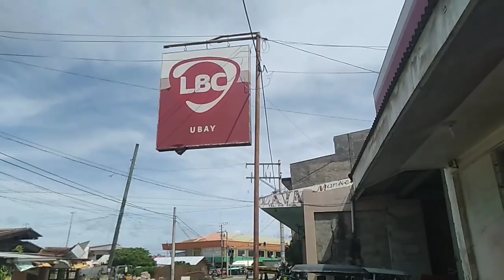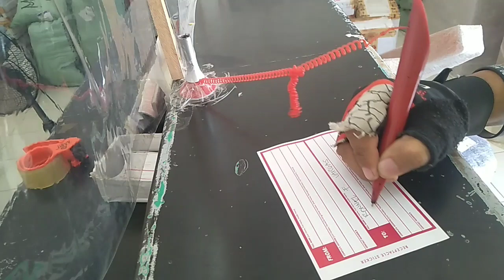ITLOG NG SERAMA | GAANO KAYA KA LAKI?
7 MONTHS OLD NA ANG ATING OLD CUT SERAMA BANTAM AT NASISIMULA NG MANGITLOG ANG ATING MGA ALAGANG SERAMA MGA KANOKIES AT PANOORIN MO PAANO KO NA SET UP ANG ATING BREEDING PEN PARA SA KANILA.😁

KEEP SAFE MGA KANOKIES!

PEACE, LOVE!